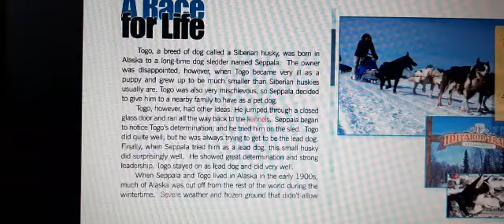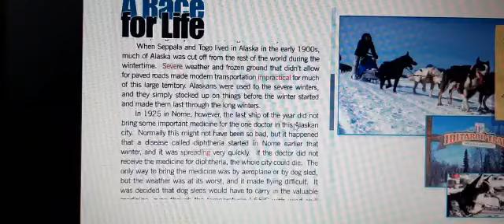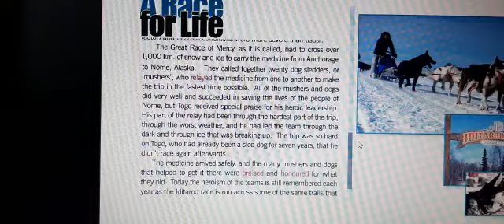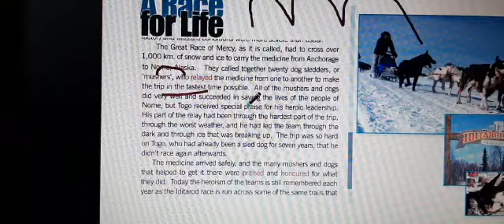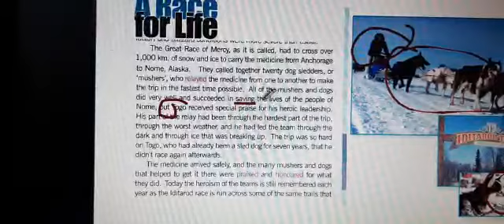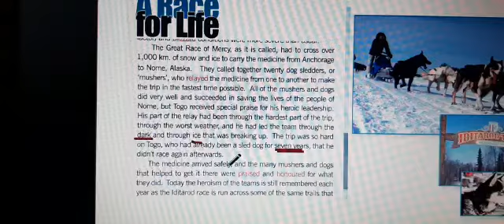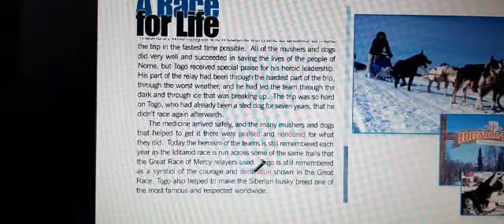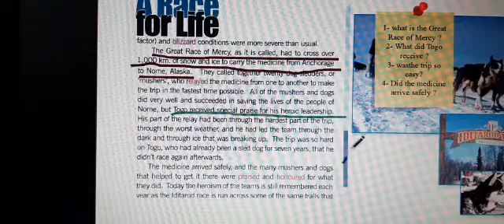10th grade / (A Race for Life) last part